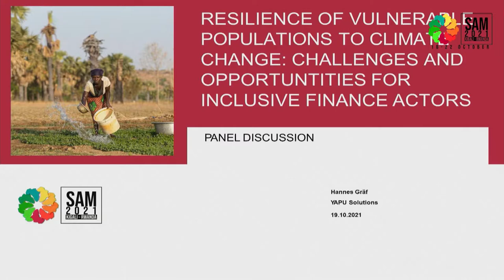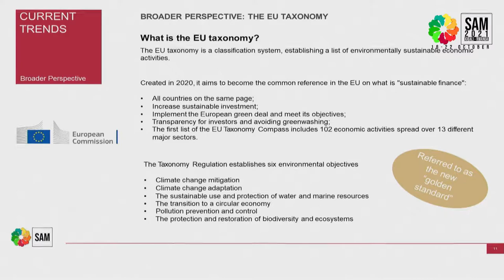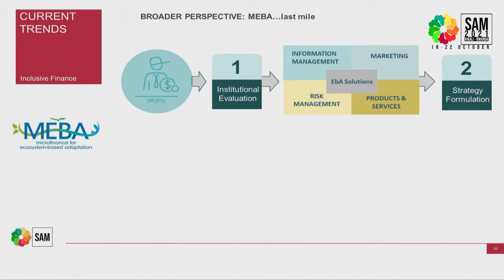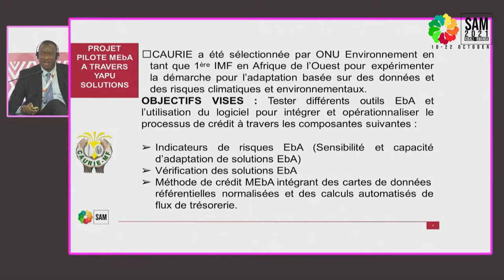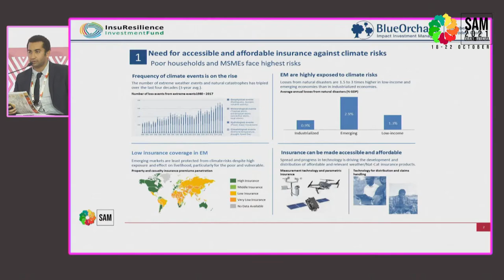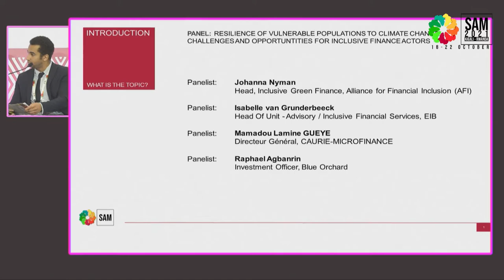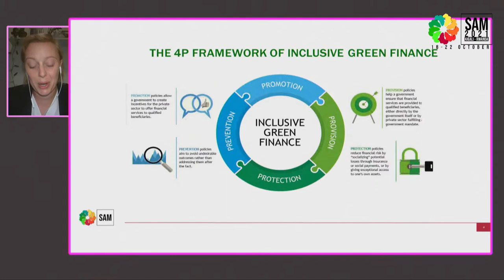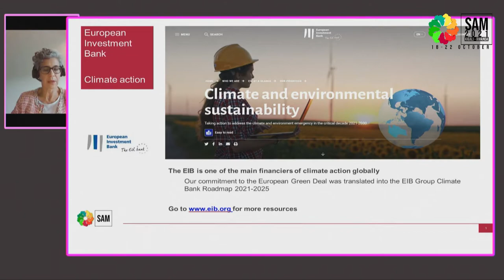SAM 2021 Kigali | Session 3 : Resilience of vulnerable populations to climate change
Session 3 - Tuesday, 19 October 2021
Resilience of vulnerable populations to climate change: challenges and opportunities for inclusive finance actors

Moderator:  Hannes Gräf (YAPU solutions)
Speaker 1:  Isabelle Van Grunderbeeck (virtual) (EIB)
Speaker 2:  Johanna Nyman (virtual) (AFI)
Speaker 3:  Mamadou Gueye (CAURIE Microfinance)
Speaker 4: Raphaël Agbanrin (Blue Orchard)